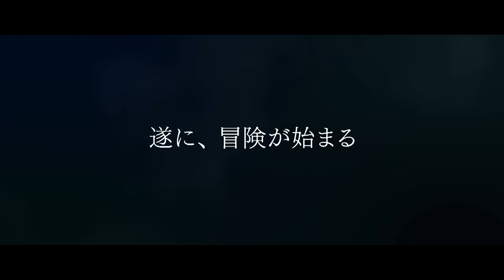堺雅人主演『VIVANT』追加キャスト一挙発表！実力派俳優やハリウッド俳優が豪華集結【TBS】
堺雅人、阿部寛、二階堂ふみ、松坂桃李、役所広司が出演する日曜劇場『VIVANT 』が、７月１６日（日）から放送開始。このたび、実力派俳優からハリウッド俳優まで追加キャストが決定した。一体誰が“敵”で、誰が“味方”なのか！？

日本を代表する超豪華俳優陣が集結！！
数々の大ヒットドラマを手掛けてきた
福澤克雄監督がテレビドラマの新時代を切り拓く
前例のないエンタメが幕を開ける！
“限界突破！ アドベンチャードラマ”始動!

★最新回はTVerで無料配信中!!
★過去回はU-NEXT　Paraviコーナーで配信中!!

TBS では、７月１６日（日）から 日曜劇場 枠(毎週日曜よる9時)で、堺雅人主演の『VIVANT』(読み:ヴィヴァン)を放送する。内容については一切明かしていない本作。VIVANTとは一体何なのか…超豪華キャストが繰り広げる未知なる物語にぜひご期待ください！

■出演者
堺 雅人

阿部 寛

二階堂ふみ

　〇

竜星 涼
迫田孝也
飯沼 愛
山中 崇
Barslkhagva Batbold
Tsaschikher Khatanzorig
Nandin-Erdene Khongorzul
渡辺邦斗
古屋呂敏
富栄ドラム
Martin Starr
Erkhembayar Ganbold
真凛
水谷果穂

　〇

林 遣都
高梨 臨
橋本さとし

小日向文世

　〇

松坂桃李

役所広司